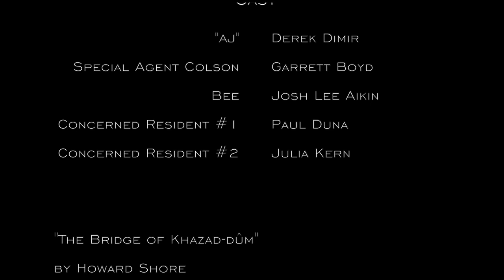The Exterminators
Awarded Winner of 'Best Comedy' and 'Best Direction' for the 2014  72-Hour Playhouse West Film Festival.